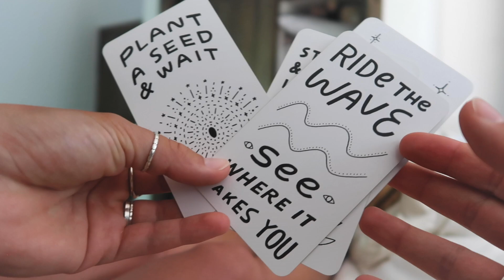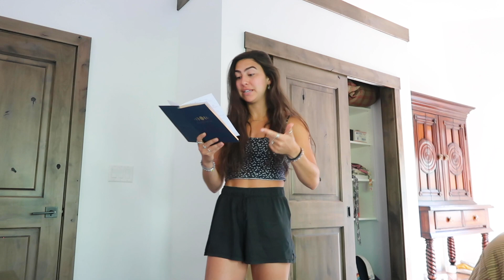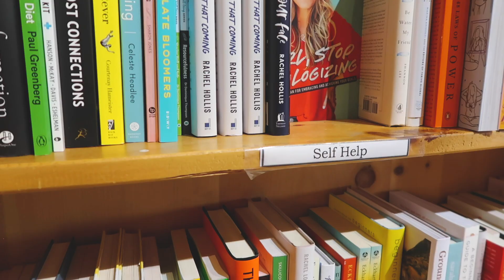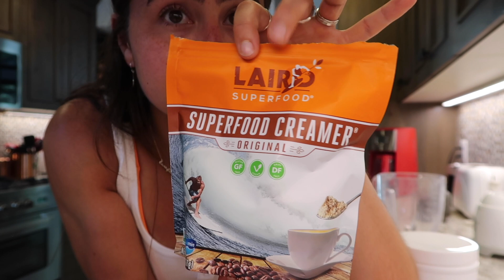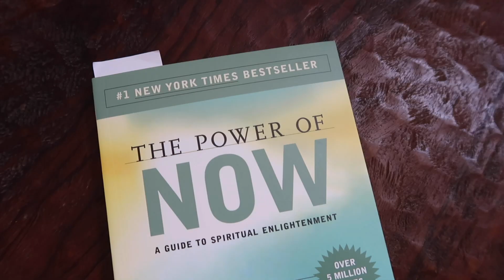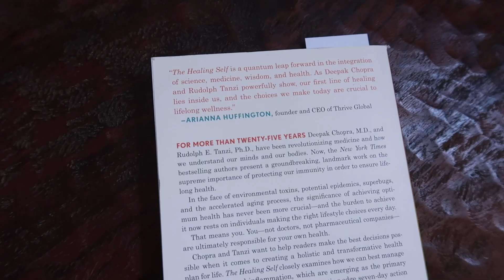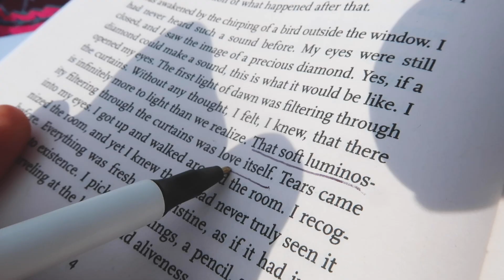MY APPROACH TO MINDFUL EATING; fueling to feel good, look good, & perform well without tracking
Hiii hello!! I'm veryyyy excited for this video. It's on the longer side but I think there's a lot of good stuff in here. I have the time stamps listed below in case you want to skip around to certain parts. I love you guys so much and as always, thank you for your support!!
TIME STAMPS:
0:00 Time to get up.
1:03 Good morning loveys.
2:18 Daily affirmations.
4:04 Brekkie shenanigans
4:46 My approach & “why” to mindful eating
6:44 How I mindfully eat.
9:00 Let’s go to a bookstore hehe.
10:00 Lunch time / Smoothie recipe.
12:29 Bookstore haul.
13:24 Coming off of tracking
15:55 Change your perspective on food.
16:58 Let’s go to the lake hehe.